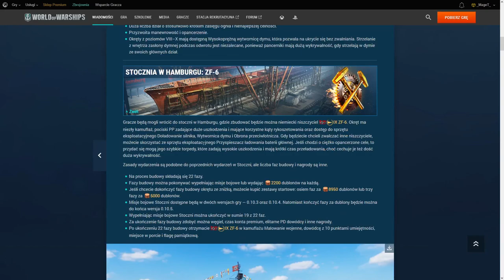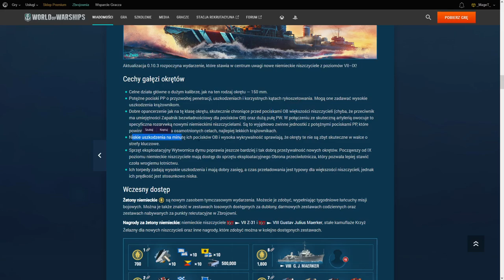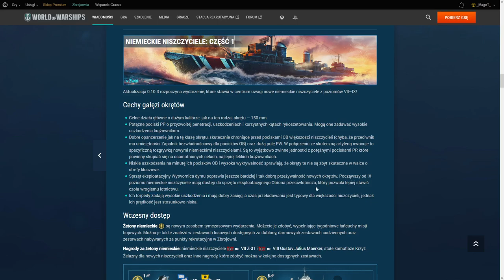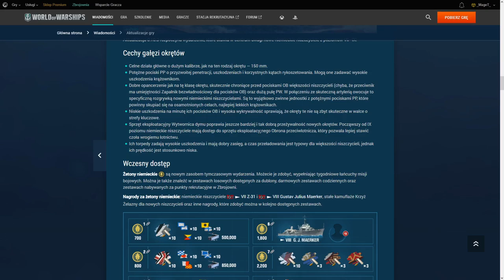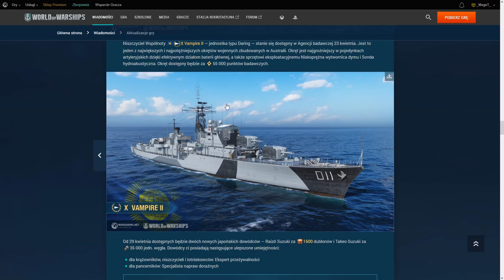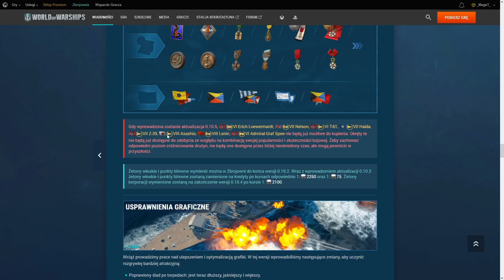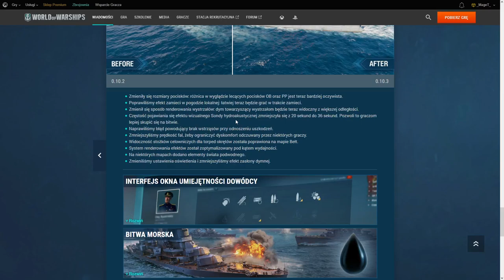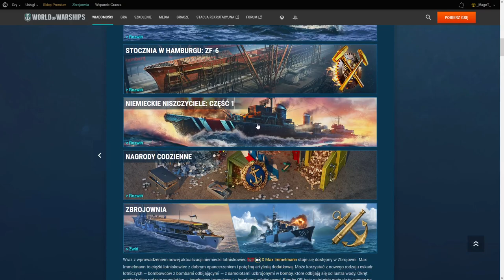World Of Warships - Omówienie patcha 0.10.3